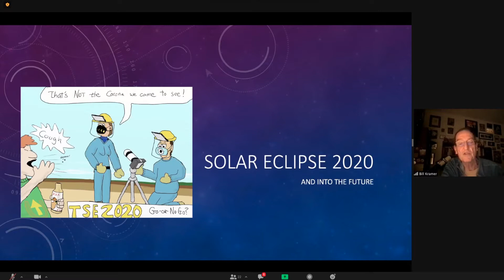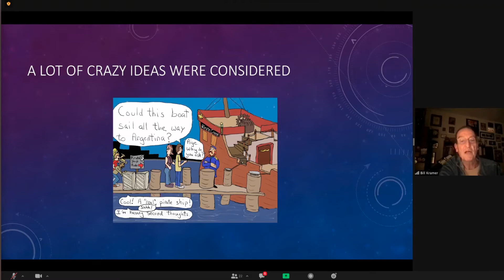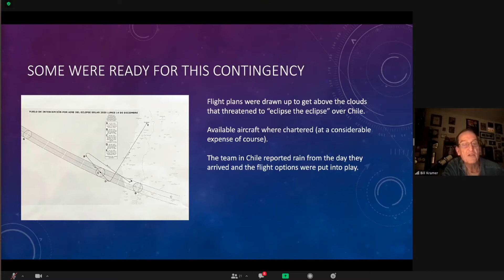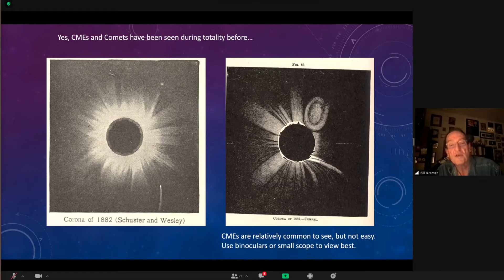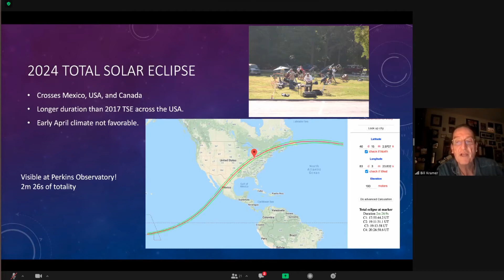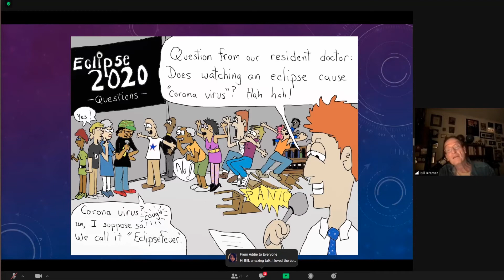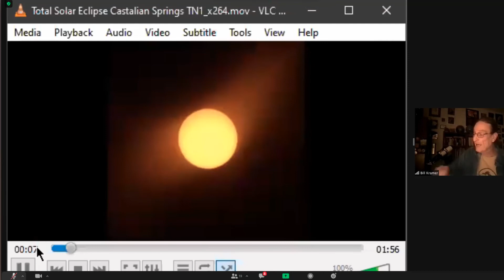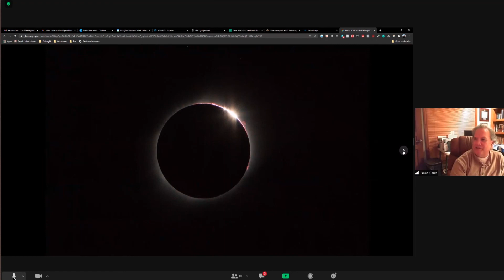Solar Eclipse 2020 and the Corona-virus (Pun Intended)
Past CAS president and umbraphile (lover of solar eclipses) Bill Kramer gives a talk about the December 2020 solar eclipse and the various (and often crazy) ways many tried, some failed and some succeeded in seeing it.    Also, information on upcoming eclipses.

Videographer's note:  Please excuse the sound quality (audible, but a bit noisy).  My OBS software recorded the computer's microphone audio rather than the transmitted sound directly from Bill.  You can hear me typing, my chair squeaking, and various coughs and sniffles.   Excellent anthropological material!